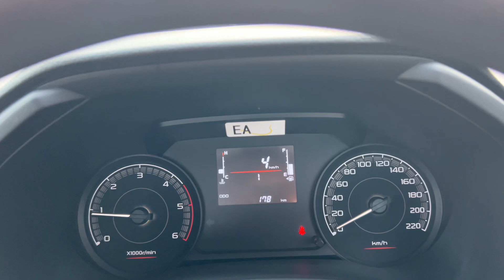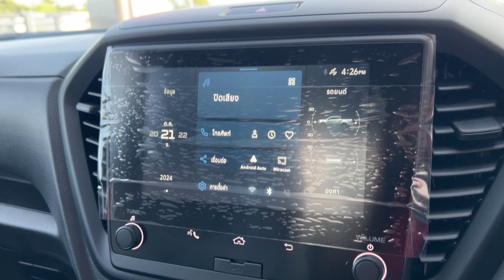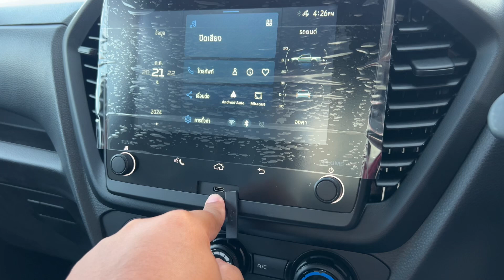สเต็ปใช้งาน กำลังสวย ล้อไม่ล้น แค็ป 1.9S